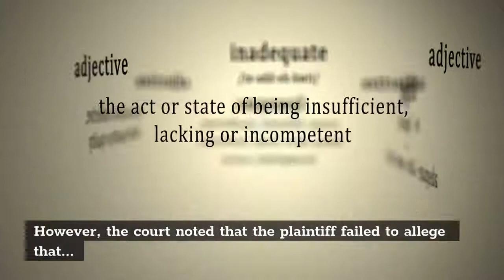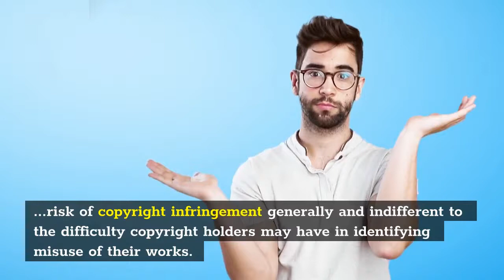Pinterest Wins Infringement Suit, But Could Still Face Liability in Future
Infringement lawsuit
Dismissed because plaintiff failed
To be specific